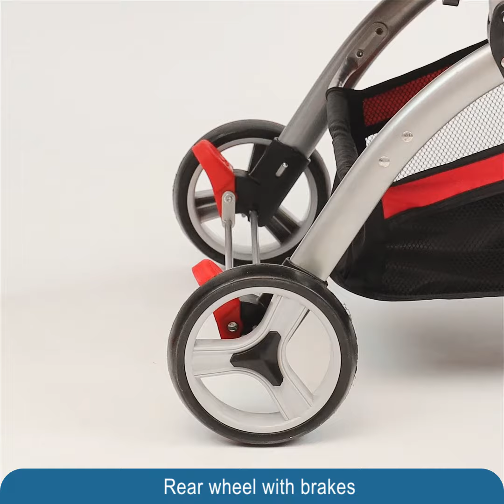Mee Mee Advanced Baby Pram with Shock Absorber Wheels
Let your baby explore the world safely tucked inside the Mee Mee Baby Pram with a canopy protecting them while the small window in the hood allows your baby to play peek-a-boo with you. Is the cutie pie feeling hungry? Park the pram near a bench, push down on the brakes, attach the feeding tray and enjoy a fun meal with them. Need a change in scenery? The stroller can be easily folded becoming compact and easy to store in the trunk of your car for a new destination. The suspension in the front wheels makes the stroll smoother and allows you to comfortably walk down any terrain. Need more persuasion? It even has a large basket to store the diaper bag and small pockets conveniently placed to carry small bottles and such.

Product Features
1. 3 different seat positions - Sleeping, reclining, and seating for your growing baby's needs
2. Double protection safety lock
3. Adjustable 5-point safety belt
4. Double cushion washable cover
5. Suitable for 0-3 year olds

Also available in other colours